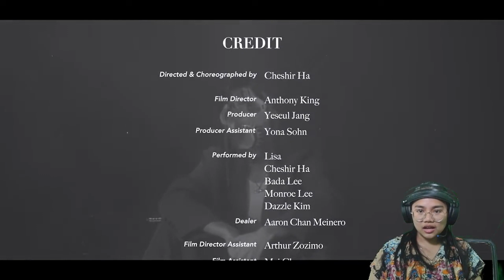Got Angpao From Lisa Reaction - LILI’s FILM [The Movie] - Lisa Melebihi Angpao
LILI’s FILM [The Movie]

HAPPY CHINESE NEW YEAR Bagi Yang Merayakan
Ceritanya ini lagi Hunting Angpo Tapi Lisa Update Ya Berhenti Hunting Dulu

Leave a comment for more BLACKPINK Unboxing Merchandise